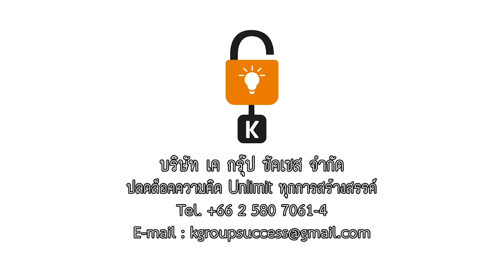ชาวนายุคใหม่ ช่วง ถามมา-ตอบไป (สารเติมเต็มในปุ๋ยยูเรีย) HD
ช่วง ถามมา-ตอบไป
เรื่อง สารเติมเต็มในปุ๋ยยูเรีย

ชาวนายุคใหม่ พร้อมร่วมแบ่งปันความคิดพัฒนาชีวิตชาวนาไทย เพิ่มช่องทางการเรียนรู้ร่วมกัน กับช่วง ถามมา-ตอบไป ช่วงใหม่ที่จะมาไขทุกข้อสงสัย ตอบทุกคำถาม โดยคนต้นแบบ และผู้รู้

สามารถฝากทุกคำถามไว้ได้ที่

ผลิตรายการโดย บริษัท เค กรุ๊ป ซัคเซส จำกัด
"ปลดล็อกความคิด UNLIMIT ทุกการสร้างสรรค์"

สามารถติดตามรับชม "ชาวนายุคใหม่" ได้ที่